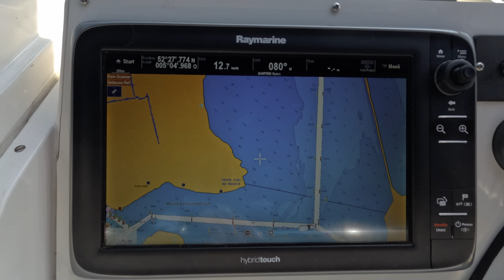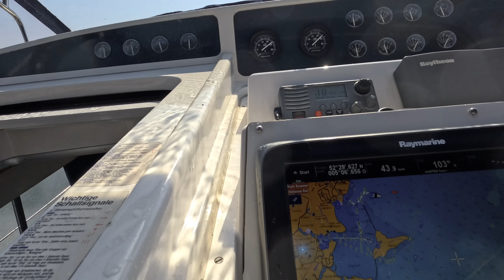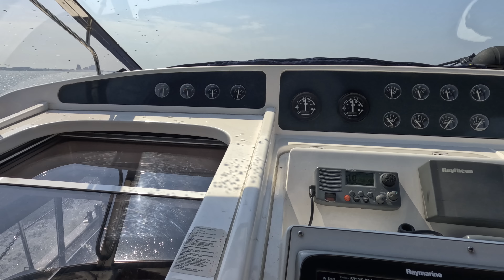Vlog5: Bootsurlaub 2023 - Muiderzand von Monnickendam - Bootfahren Niederlanden Holland Almere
Auch diesmal hat uns das Headset Hollycom Solidcom C1 Pro beim Anlegen gute Dienste geleistet. Das Marker Meer war etwas ruppig, aber für unser Speedboat eine Broom kein Problem. Hier gibt es auch einen tollen Strand

Headset: Hollycom Solidcom C1 Pro
UKW Handfunkgerät ICOM IC-M25
Jumper Tablet LTE

Genutzte Kameras:
GoPro HERO11 Black Creator Edition
GoPro HERO11 Black
GoPro HERO9 Black

00:00 Intro
00:07 Ablegen in Monnickendam
02:05 Schnellfahrt über das Markermeer
04:21 Ankunft Muiderzand
05:24 Anlegen in Muiderzand
08:53 Leine um Poller werfen
10:09 Anlegebier und Anmeldung
11:08 Sanitäranlagen
12:10 Zum Almerestrand
12:44 Hafenstrand
13:47 Zum Dinner im Harbor House
14:51 Fazit
15:07 Drohnenflug